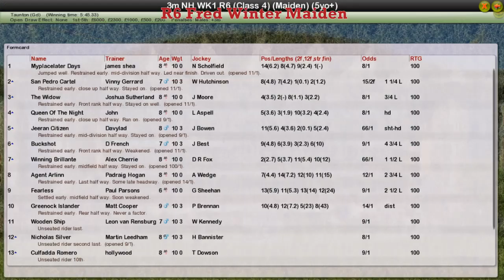NH WK1 R6 Fred Winter Maiden